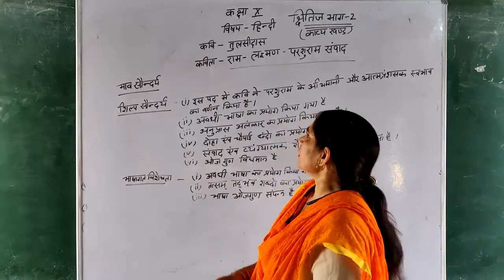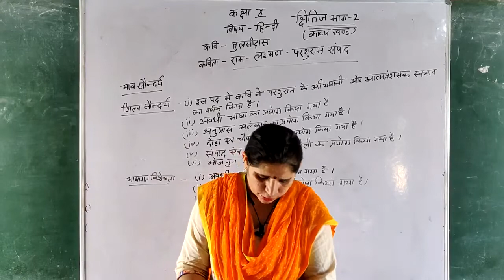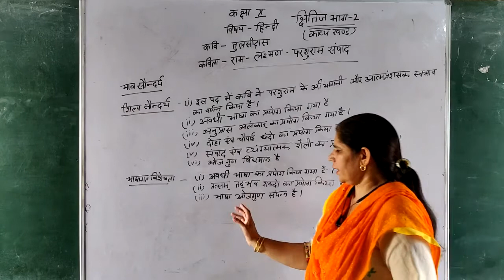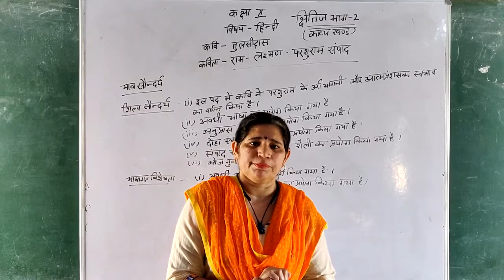Class 10 Hindi Poem 2 Part1